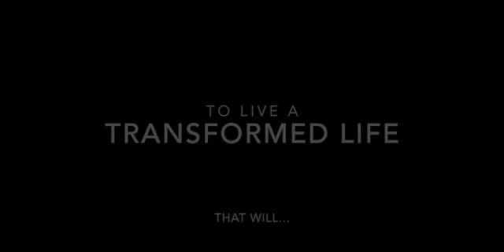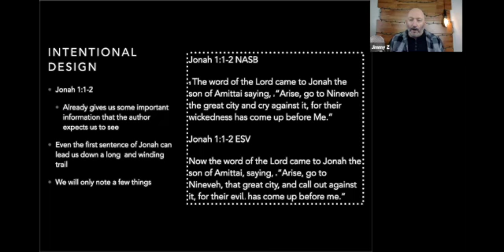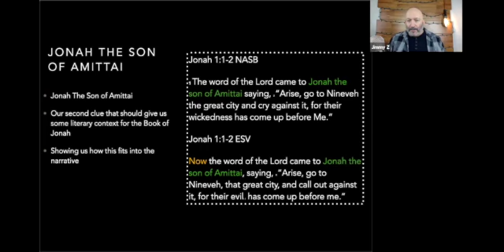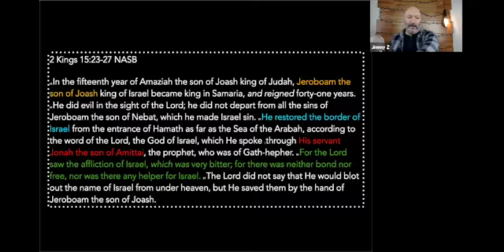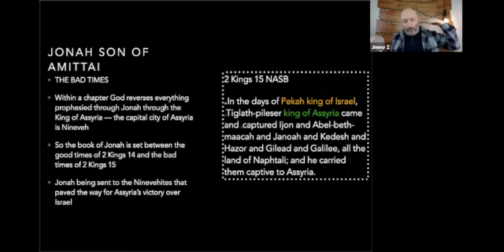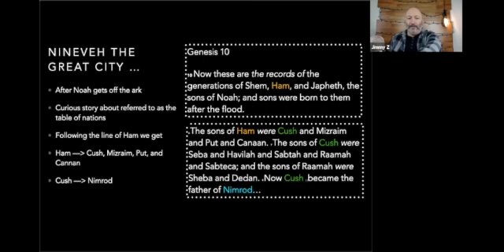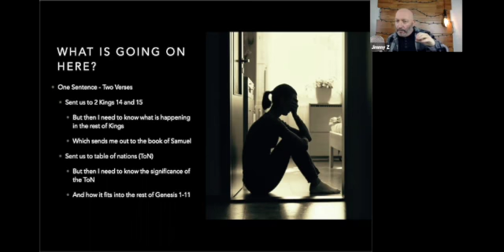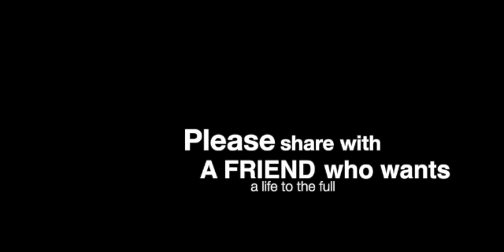E39 Journey Into Scripture - Part 2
In this episode, we begin our series on learning how to take a journey into scripture. In the next 8 episodes, we will be exploring the bible together. There are three main types of literary genres that are in the Bible: narrative, poetry, and prose discourse. We will go on three 'short' trips by using Jonah to explore narrative, looking at some psalms to explore poetry, and a letter of Paul to explore prose discourse. Mastering these three types of literary styles will enable you to go on your own journeys into scripture, and to take others along for the trip.

We will use these episodes to close out our first year of podcasting. It has been a lot of fun getting to do this together, and we are looking forward to the plans that we have for year number two!

Special Announcement: We have a youtube channel!!! All of these episodes will be accompanied by a video presentation. So follow this link to watch Jimmy take us on a journey together into scripture.